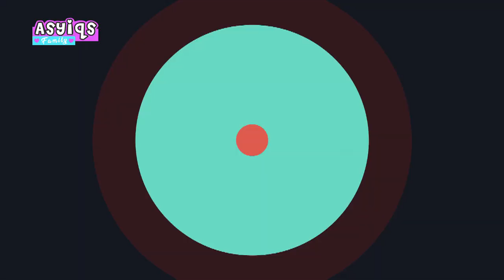Asyiqs Family: Ayu Menangis, Orang Tua Gagal Nonton Suju - Episode 44